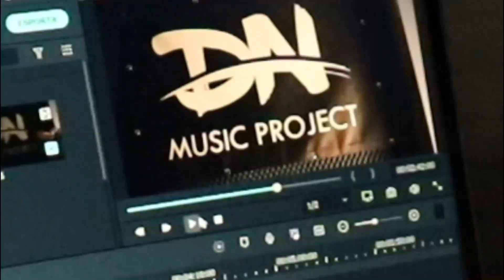D.N. music project - presentation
Traduction in: ITA, ING, RUS

ITA

Dopo 41 video ci siamo accorti che ancora non avevamo fatto un video dedicato alla nostra presentazione. In questo video vedrete le nostre passioni, e cosa portiamo in questo canale.
Spero che vi piaccia, dopo tanto impegno e tanto tempo siamo a riusciti a far del nostro meglio per farvi vedere chi siamo e cosa facciamo. Buona visione

ING

After 41 videos we realized that we still hadn't made a video dedicated to our presentation. In this video you will see our passions, and what we bring to this channel.
I hope you like it, after a lot of effort and a long time we managed to do our best to show you who we are and what we do. Good vision

RUS

После 41 видеоролика мы поняли, что еще не сделали видеоролик, посвященный нашей презентации. В этом видео вы увидите наши увлечения и то, что мы привносим на этот канал.
Надеюсь, вам понравится, после многих усилий и долгого времени нам удалось сделать все возможное, чтобы показать вам, кто мы и что мы делаем. Хорошее зрение